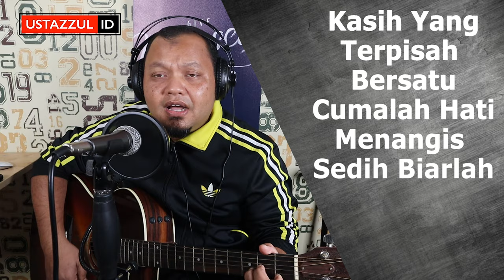Selamanya (Usop) Akustik - Ustaz Zul Pandan